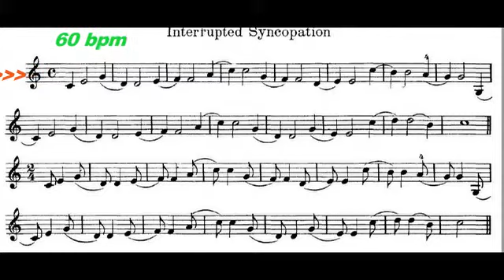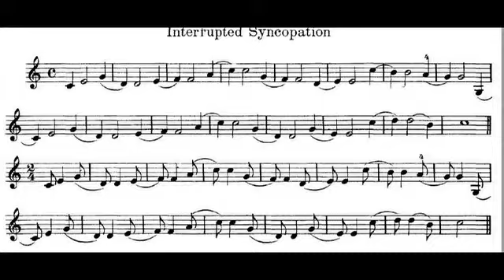Metodo Laoureux Pag 32 syncopation II